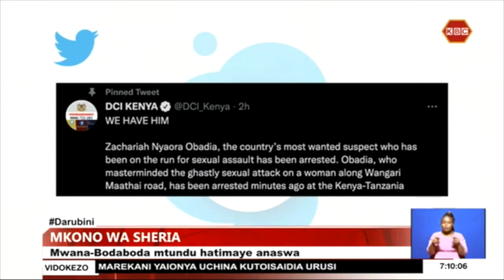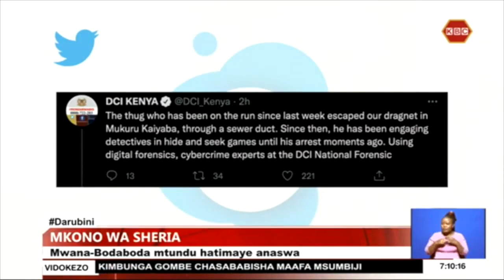Mshukiwa mkuu kwenye kisa ambapo mama alinyanyaswa na wanabodaboda kamatwa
Majasusi wamemkamata mshukiwa mkuu katika kisa ambapo baadhi ya wahudumu wa bodaboda walinaswa kwenye ukanda wa video wakimnyanyasa dereva mmoja wa kike katika barabara ya  Wangari Maathai. Idara ya upelelezi wa maswala ya jinai imesema kuwa  Zachariah Nyaora Obadiah alikuwa ametoweka kabla ya kukamatwa kwake katika eneo la  Sirare katika mpaka wa Kenya na Tanzania.